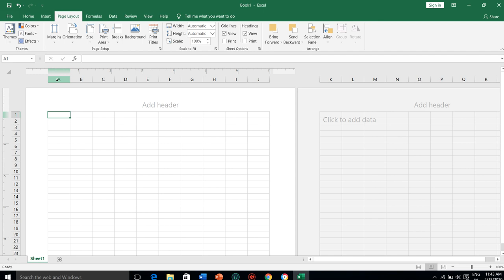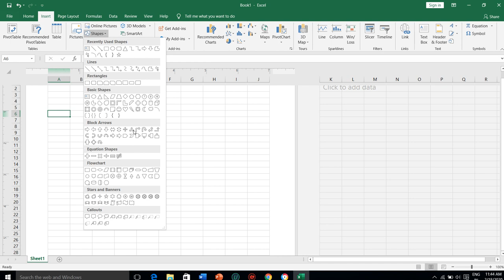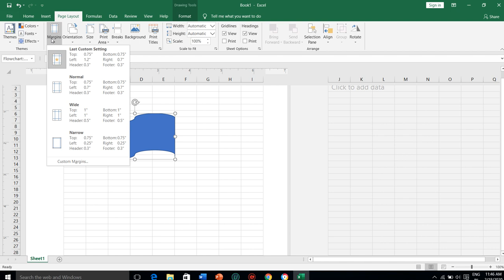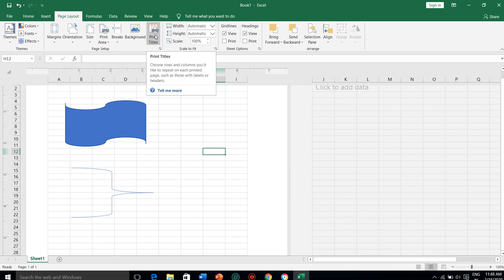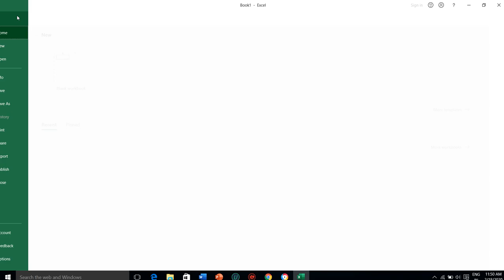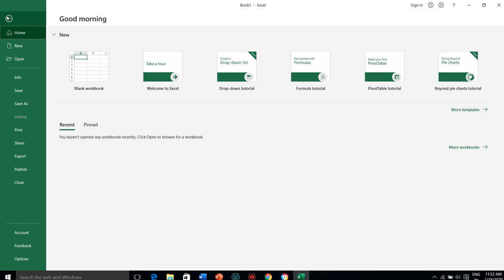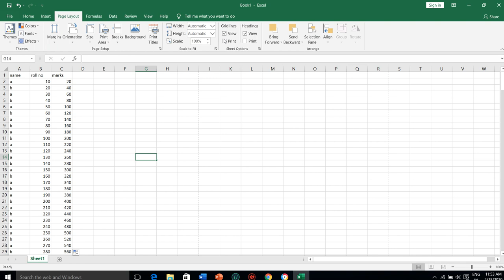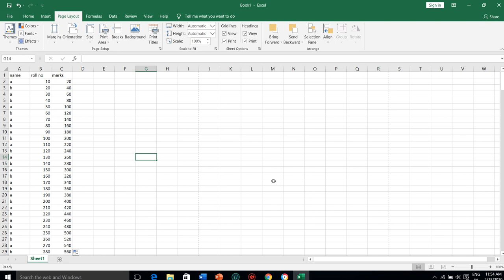MS Excel - Print Page Setup | Page Layout Tab In Excel In Hindi.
In This Video I Will Teach You How To  Do Print Page Setup In MS Excel In Hindi